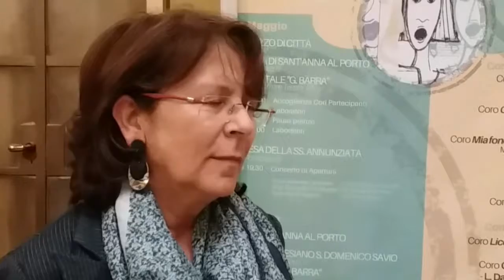Cantagiovani Cori Giovanili scolastici - notizieirno.it#